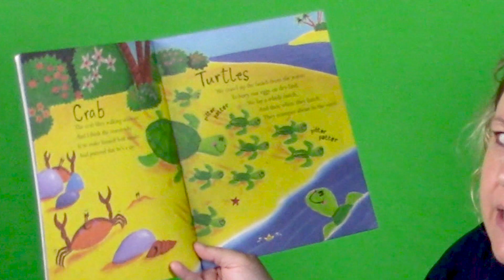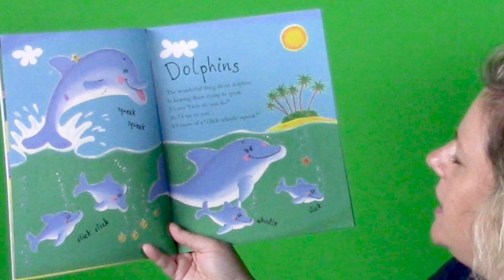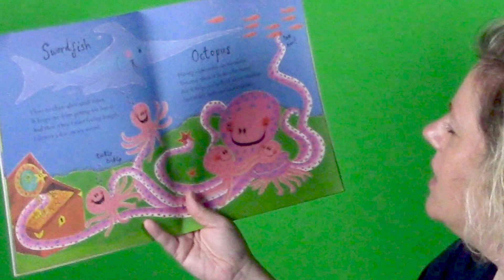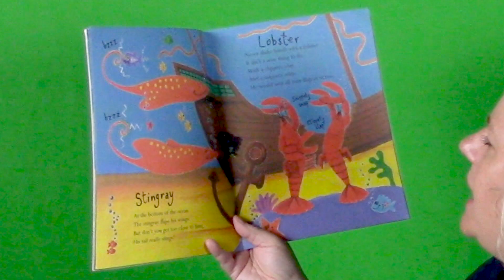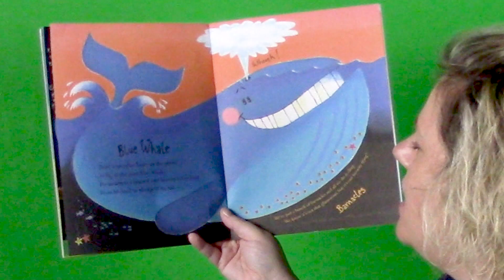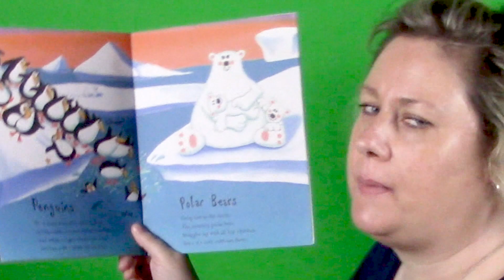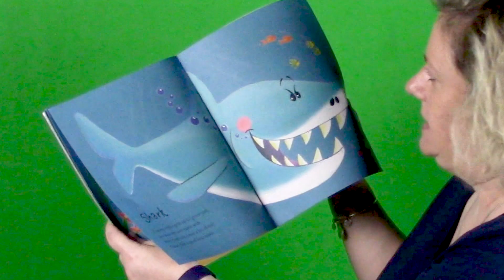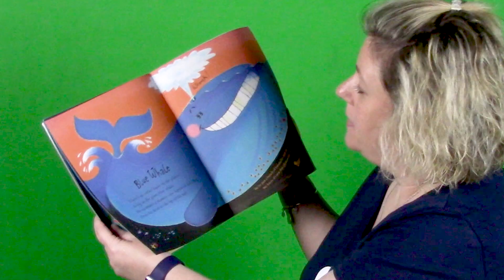Mrs Christina Reads Commotion in the Ocean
Production Note:  We are learning gradually about green screens!  Because the book had lots of matching green, we couldn't replace the background without replacing half the book, too!  Sorry! - Dr. Sam